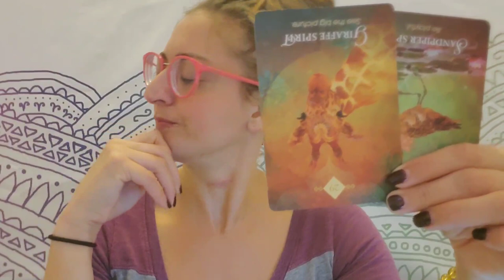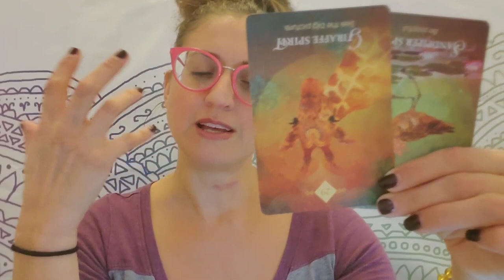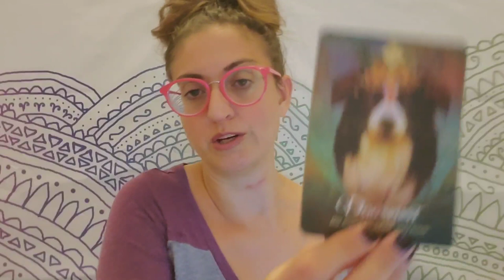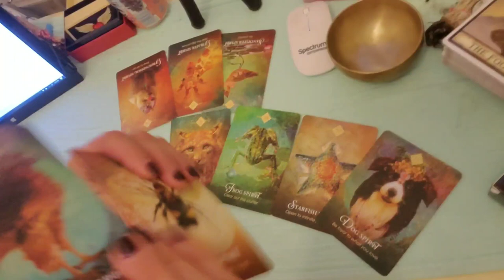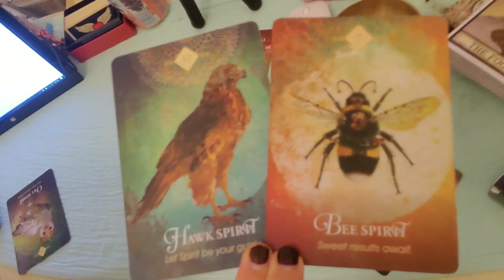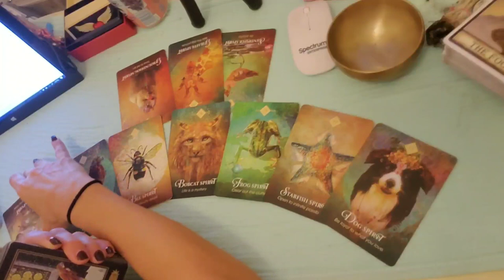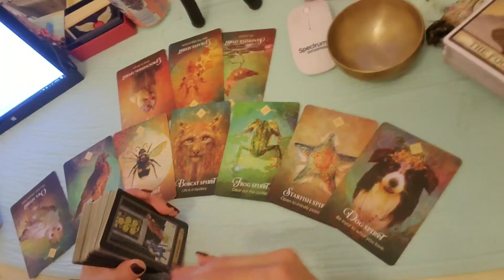♒ Aquarius: Torn between two shores♒ Oct. 28 - Nov. 4, 2019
PERSONAL READINGS:
Recorded $100
In the body of the email specify: